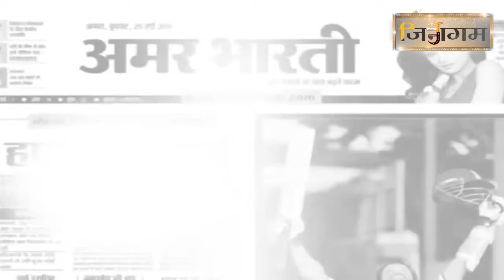ऋषभदेवपुरम मांगीतुंगी में विराजमान गणिनी प्रमुख श्री ज्ञानमती माताजी का स्वास्थ्य 5 6 दिन से ठीक नही